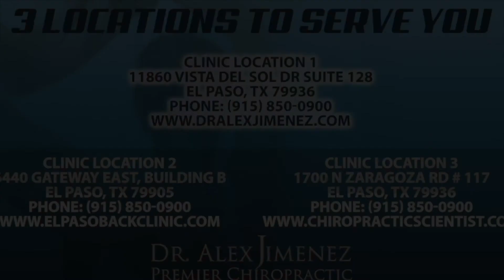Heel Spurs Treatment | El Paso, TX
Blanca endured from heel spurs as a result of her occupation as a registered nurse. Her debilitating symptoms made it challenging for her to execute her everyday activities, both at the office and in her regular life. Due to her unbearable heel spurs, Blanca considered finding a new job until she discovered Dr. Alex Jimenez, doctor of chiropractic. Blanca highly recommends Dr. Alex Jimenez as the non-invasive choice for heel spurs, sports injuries and health issues.

A heel spur is a health issue which happens when a bony-like expansion, known as a calcium deposit, develops between the heel arch and bone of the foot. Heel spurs frequently start in the front of the heels and finally affect various elements of the foot. Indicators of heel spurs can include pain, soreness, swelling, and inflammation at the front of the foot. The affected area may also feel hot to the touch. The signs can also spread into the rear of the foot. Ultimately, a tiny bony protrusion may be visible if left untreated.